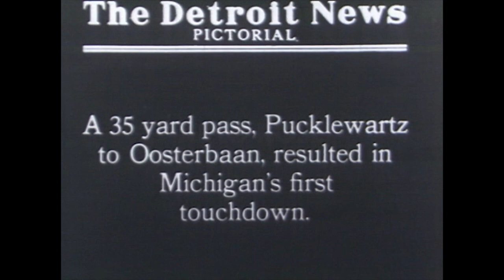1927 U of M Final Football Game (University of Michigan)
University of Michigan's (U of M's) final game of the 1927 season was at Michigan Stadium, aka "The Big House." Located in Ann Arbor, Michigan, Michigan Stadium is the largest stadium in the United States, and can hold up to 109,901 people.  There's no telling how many were at the 1927 U of M game, but it was led by their new head coach Tad Wieman. Benjamin "Bennie" Oosterbaan, scored for the Wolverines (U of M's mascot) in the first quarter, while Louis Gilbert kicked the point after the touchdown.  The University of Minnesota came up from behind in the second half, when Herb Joesting scored 13 points on touchdown runs, and Harold "Shorty" Almquist scored a touchdown pass to Ken Haycraft.

Overall, Minnesota had 15 first downs in the game while U of M had only two. This game was the first defeat at Michigan Stadium and the final college football game for Michigan stars Oosterbaan and Gilbert and for Minnesota stars Joesting and Almquist. Walter Eckersall, who served as a referee for the game, wrote the following about the game in the Chicago Tribune: "For hard, aggressive playing combined with splendid sportsmanship it was one of the best struggles I ever officiated in."

Ref:  S164